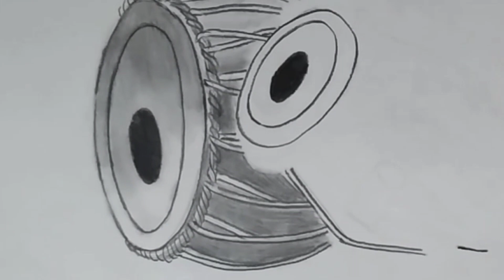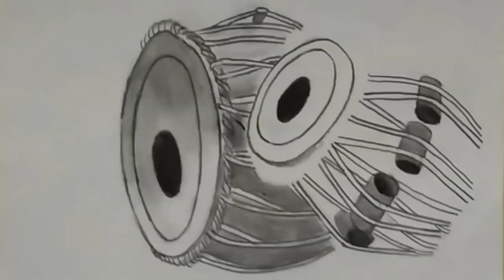Tabla sketch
Easy Sketch